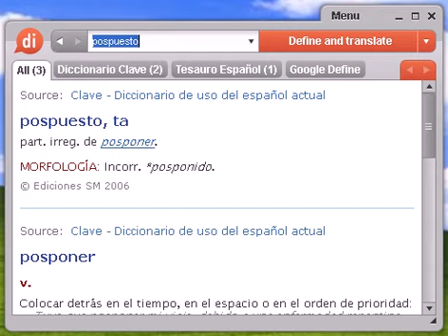Definición de pospuesto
Source:  Tesauro Español (OpenThesaurus) posponer 1 tr. diferir, retrasar, retardar, demorar, postergar, atrasar, dilatar, aplazar 2 aparcar, retrasar, atrasar, arrinconar, diferir, apartar, abandonar 3 aplazar, retrasar, diferir, postergar, prorrogar, atrasar © OpenOffice.org

pospuesto, diccionario, define, definir, significado, español, castellano, Dixio, pospuesta, pospuestas, pospuestos